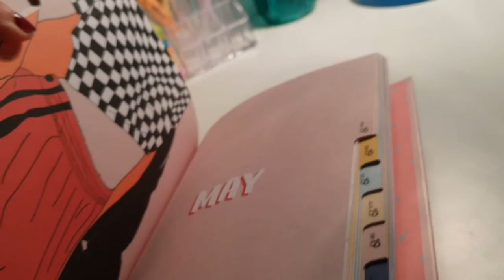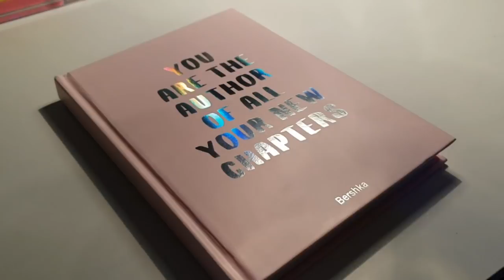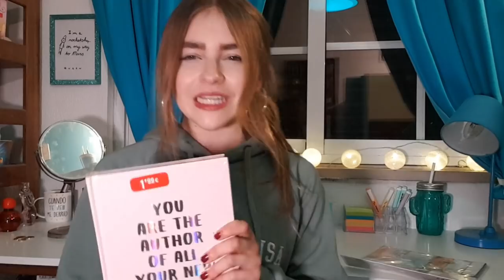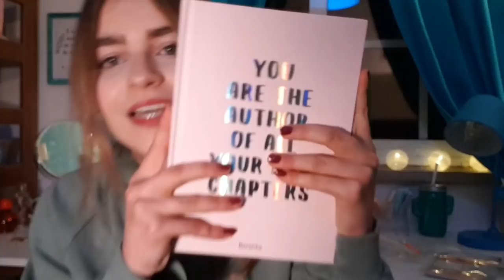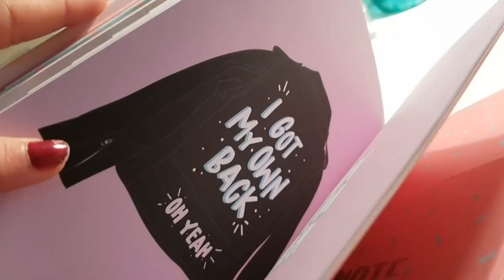PLANNING MY 2019